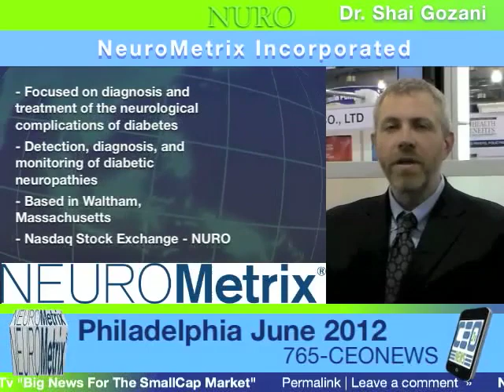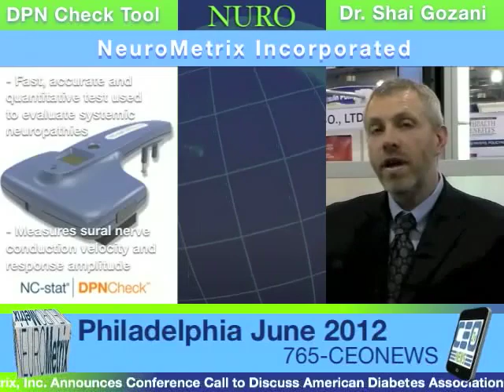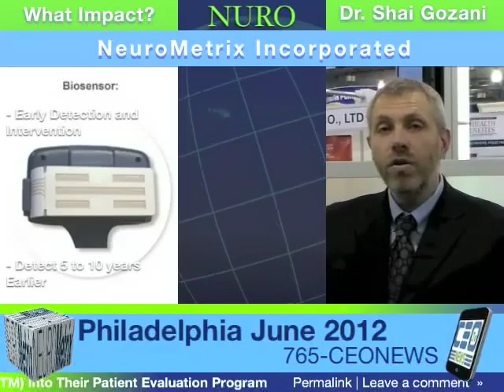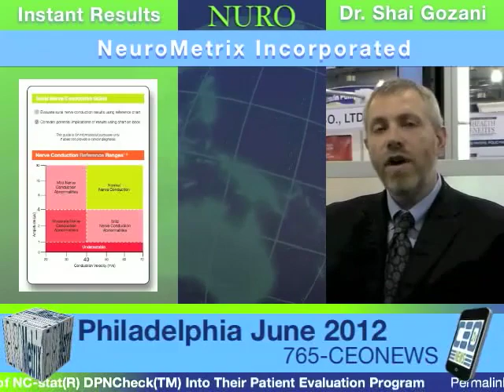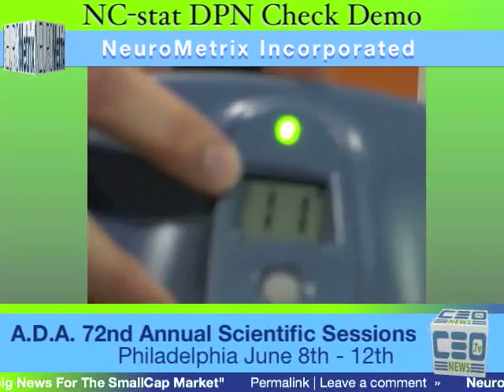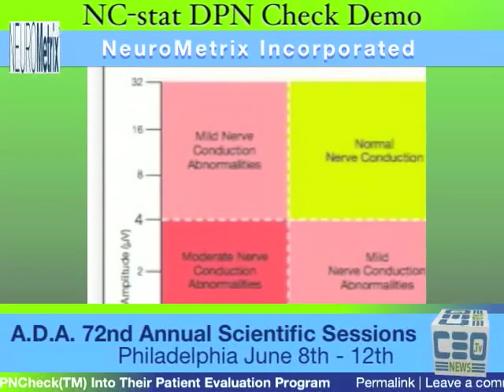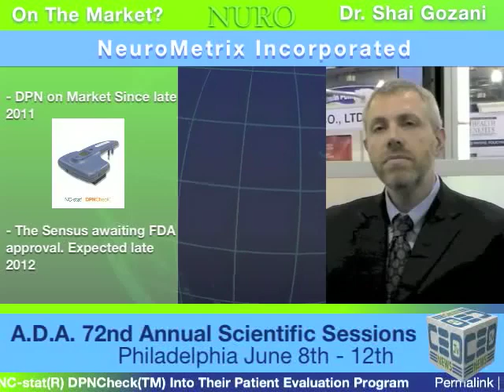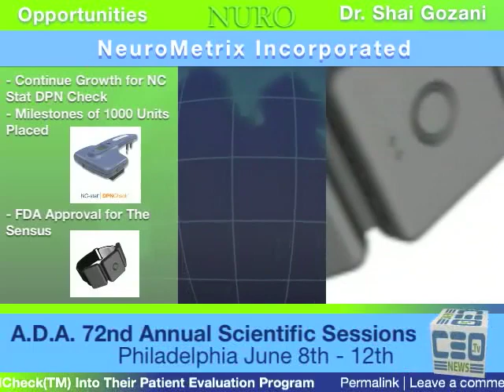NURO-ADA Philadelphia Scientific Session 2012